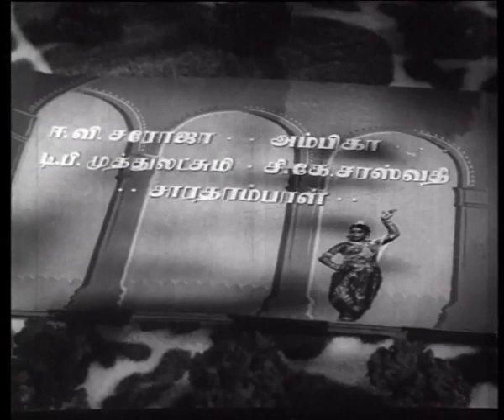Rambayin Kadhal (Full Movie) - Watch Free Full Length Tamil Movie Online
Watch this Superhit Tamil Action Movie "Rambayin Kadhal" starring: KA.Tangavelu,Banumathy.

Synopsis-

Movie Title: Rambayin Kadhal
Genre: Drama-Action-Cop Story-Entertainer
Starcast: KA.Tangavelu,Banumathy
Director: RR.Chandra
Year: 1956